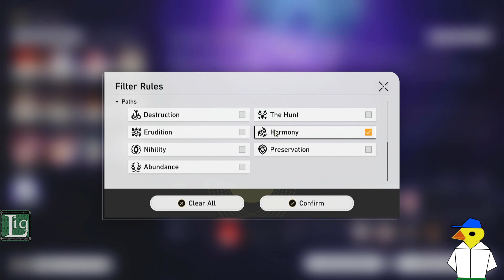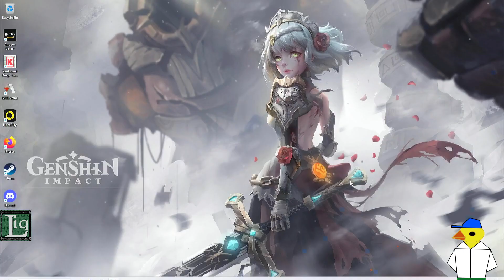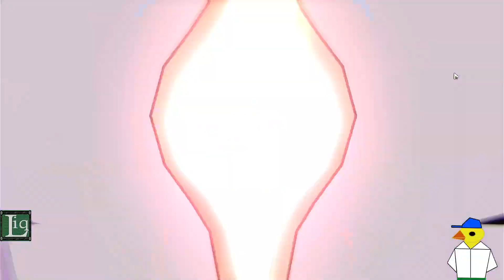| Honkai: Star Rail | Forgotten Halls: Chaos of Memories [July 24, 2024] part 3